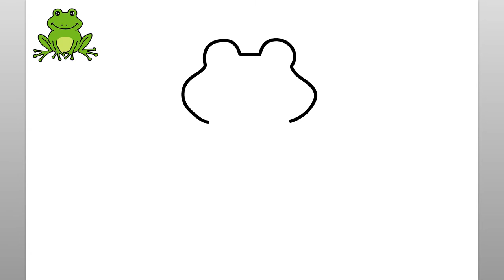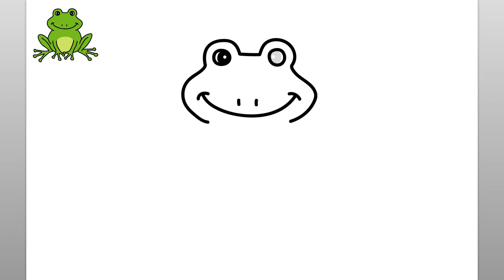How To Draw A Frog (Easy Drawing Tutorial)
Learn how to draw a frog with this easy drawing tutorial.

como desenhar
እንዴት እንደሚሳል
كيف ترسم
Ինչպես նկարել
necə çəkmək
nola marraztu
কিভাবে আকে
як маляваць
kako crtati
как да рисувам
ಹೇಗೆ ಸೆಳೆಯುವುದು
com dibuixar
сурет салу
sa unsa nga paagi aron sa pagkalos
mmene kudzatunga
如何画
如何畫
nzira yekukwevera
කොහොමද අඳින්නේ
그리는 방법
kako nacrtati
çawa bikujin
hvordan man tegner
ako kresliť
kako narisati
Kiel desegni
kuidas joonistada
Paano Gumuhit
kuinka piirtää
como deseñar
sut i dynnu
როგორ დავხატოთ
איך לצייר
hogyan rajzolj
esi ise
ווי צו ציען
cara menggambar
描く方法
cara nggambar
របៀបគូរ
ວິທີການແຕ້ມ
duci
kā zīmēt
kaip piešti
wéi zeechnen
како да црташ
എങ്ങനെ വരയ്ക്കണം
kif tfassal
me pehea ki te utu
कसे काढावे
хэрхэн зурах
څنګه رسم
چطوری طراحی کنیم
jak narysować
ਕਿਵੇਂ ਖਿੱਚਣਾ ਹੈ
кантип тартат
cum să atragă
как нарисовать
le auala e faalatalata
Како цртати
ho hohela joang
ڪئين ٺاهيو
வரைவது எப்படி
jak kreslit
ఎలా గీయాలి
nasıl çizilir
як намалювати
indlela yokudweba
indlela ukudweba